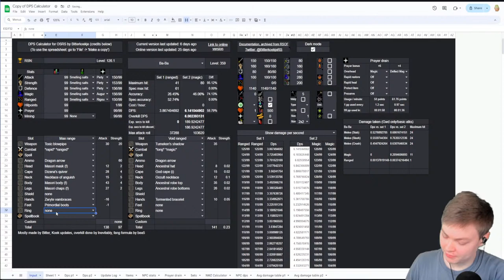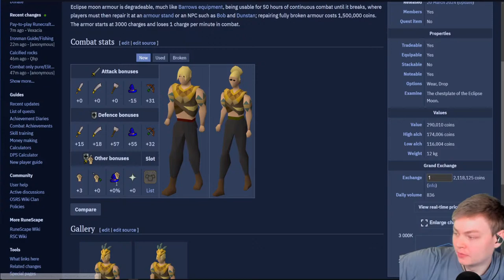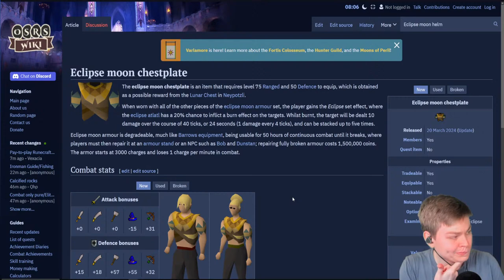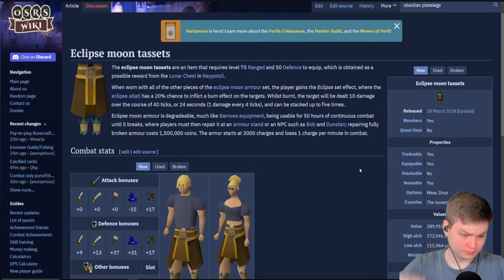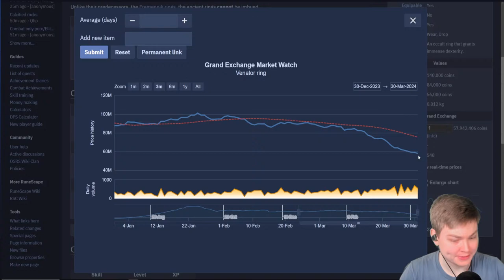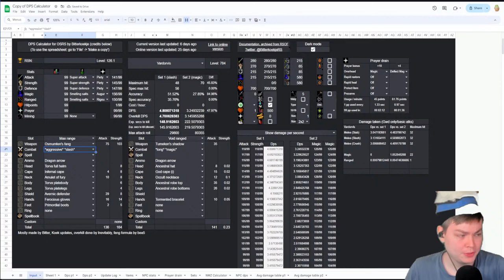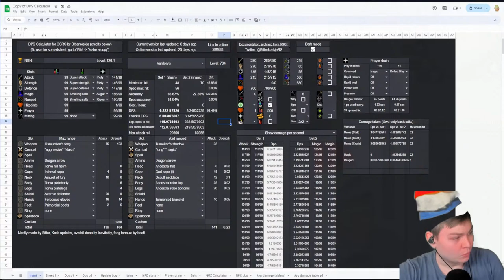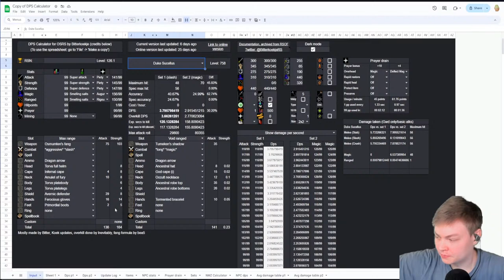Colosseum Mega Stream | !Kick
!video !multistream
Wanna chat in game? Clan chat: Gnomonkey